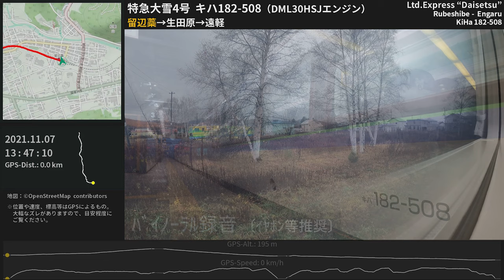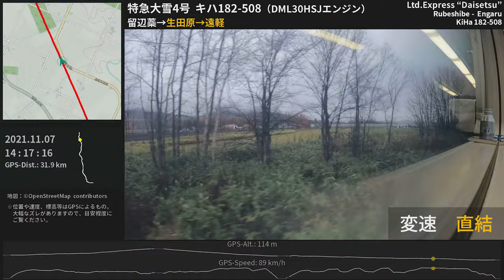【唸る直噴12気筒エンジン】キハ183系500番台走行音 常紋峠越え キハ182-508 留辺蘂～遠軽 DML30HSJ ≪GPSログ・バイノーラル録音≫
国鉄550馬力エンジンを搭載するキハ182形500番台（N183系）の走行音。急勾配が続く石北線の難所・常紋峠を越えるエンジン音をお楽しみください♪【イヤホン・ヘッドホン等推奨】
◯ 0:04-3:39, 4:12-10:15 力行（留辺蘂 - 生田原）
◯ 5:19金華通過/ 10:00常紋トンネル付近
◯ 19:35-20:47, 22:17-22:45, 23:42-24:37, 25:34-26:29, 28:02-29:18, 29:49-30:28 力行（生田原 - 遠軽）
◯ 1:27, 24:15, 26:09, 28:30 変速→直結切替

‹183系気動車の走行音比較›

収録列車：JR北海道 石北本線 特別急行大雪4号（網走12：35発旭川行） 留辺蘂→遠軽
収録車両：国鉄・北海道旅客鉄道183系気動車 キハ182-508（国鉄DML30HSJエンジン 550PS×1）
収録場所：4両編成（183-1555 + キロ182-7552 + 182-508 + 183-4559）のうち3両目（3号車自由席区画）後ろから5列目 13番席

変速→直結には70km/hほどで入ります。
ローマ字"Daisetsu"になってしまいましたが正式には"Taisetsu"ですm(_ _)m

● 【最高のジョイント音】根室本線キハ40-1700走行音 東鹿越～滝川 ≪窓開け・超広角車窓≫

【機材・ソフト・出典情報】
・映像：GoPro HERO 9 Black（広角・2.7k60p標準ビットレート・非SuperView）

Binaural Train Onboard Sound of JR Hokkaido KiHa 183-500 series DMU
JNR DMF30HSJ Diesel engine (550PS×1)
KiHa 182-508
Limited Express "Taisetsu"
Rubeshibe Sta. - Engaru Sta.
Nov.7, 2021
Hokkaido, Japan